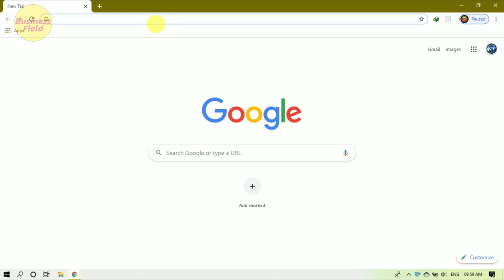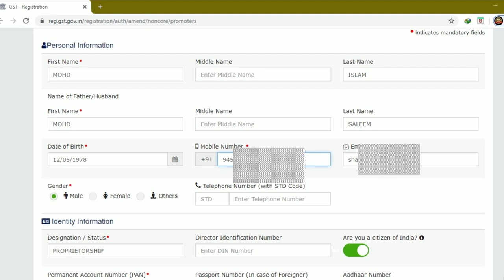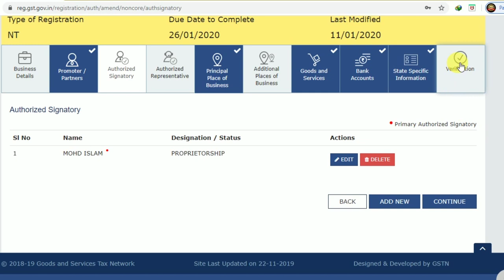GST me Mobile and Email ID kaise change kare, GST me Mobile Number kaise change kare, Business Field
Hey Brother's & their Sister's,
Here I am Zeeshan Siddique, Advocate, Member of Human Rights Association of India